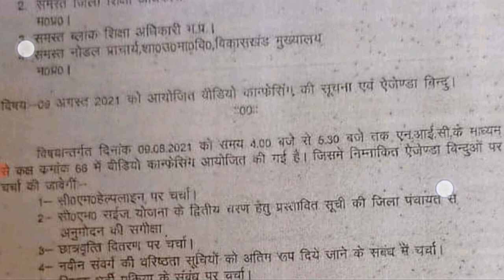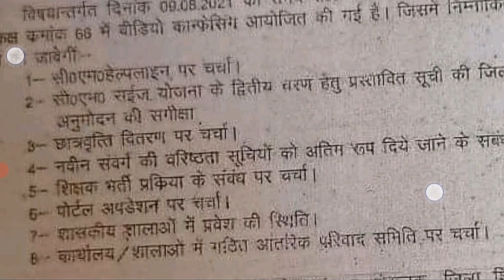मप्र शिक्षक भर्ती संबंधित ताजा अपडेट्स के लिये चैनल से जुडिये